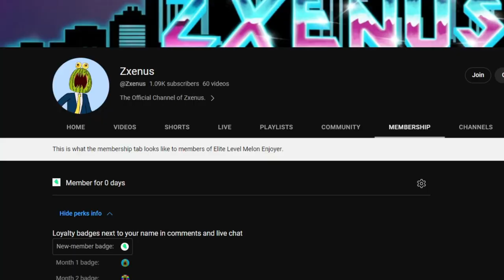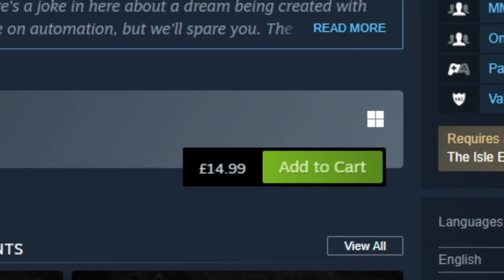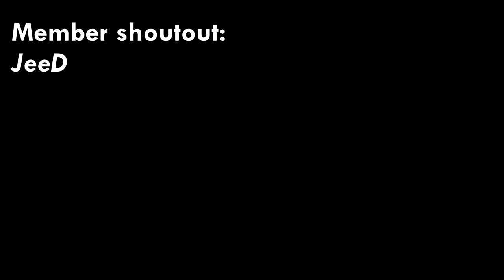Is The Isle worth buying in 2023? (Beginners Game Review)